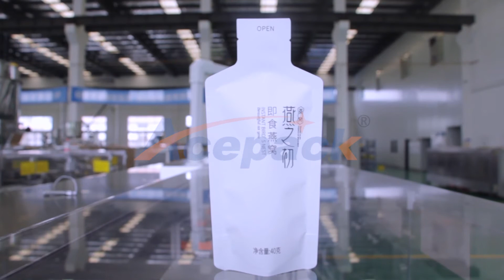DS 180DS Shanghai Acepack packing machine from roll film for cubilose